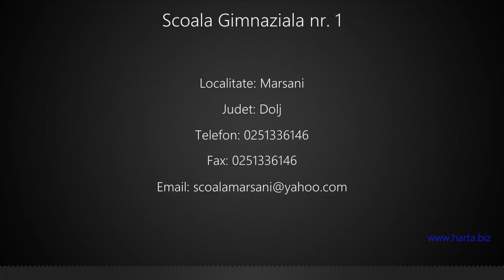Scoala Gimnaziala nr. 1 Marsani